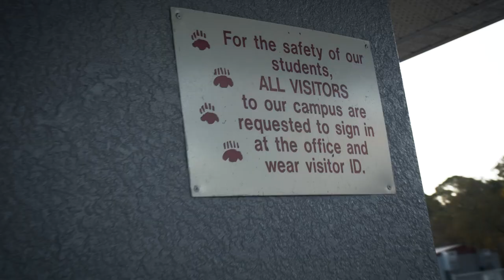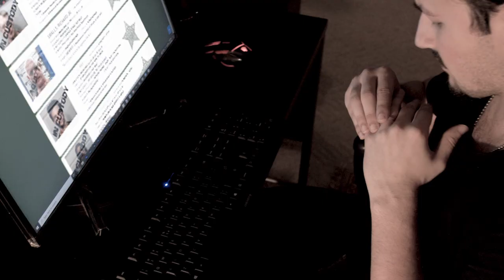Kiss of Betrayal - Last Second Chance (Feat. Denis Stoff) (Official Music Video)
"Last Second Chance" is the second single from Kiss of Betrayal's new concept album "Thy Will Be Done", which is available NOW!

Video Filmed and Edited by Karen Ann at AV Sanctuary

Engineered, Mixed and Mastered by Jorge Valentine at AV Sanctuary

Lyrics:

I'm picking up my son at the end of the day and I hear a distant cry for help
I turn and watch in disbelief, as a man pushes his wife to the ground
I ask my son if he knows his name and he says they fight a lot
His friend says when the cops show up, she lies, and he never gets caught

I get home and look him up online
I see he's been arrested multiple times
A history of violence, battery and assault
Though he always seems to say it's someone else's fault

Were you raised by wolves, 'cause you're not a man
Only a heartless monster will raise his hand
To the woman and child that he swore to protect
Now I'll show you a pain you'll never forget

(Denis)
Lost in a torturous love
There is a beast that tamed the man
You've tasted your own blood
And now you long for your destined fate
Swallowed in tears and sorrow
Breaking your spine again
Will you betray your home
There's too much that's left unsaid

I pull up to his house, and knock on the door
He opens it only to be kicked to the floor
You beat your wife and son because they're defenseless
But now that I'm in front of you right now you're feeling helpless

Feel God's wrath